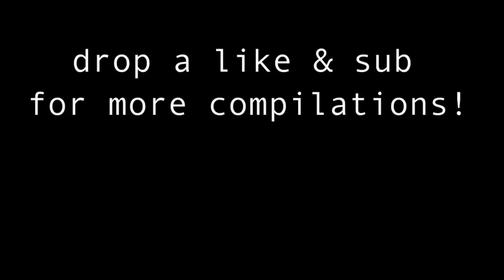BEST FAN INTERACTIONS WITH DAVID DOBRIK & VLOG SQUAD | Compilation #59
Best fan interactions with david and the vlog squad!